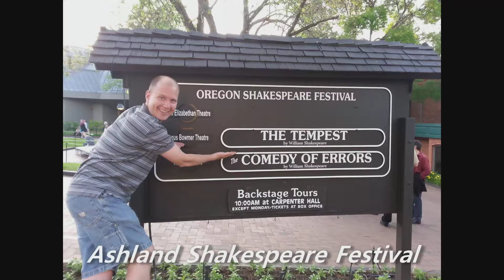Merry Christmas from the Proehls 2014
We have had a great 2014 and thought we would share a little of what we have been up to over the past year!